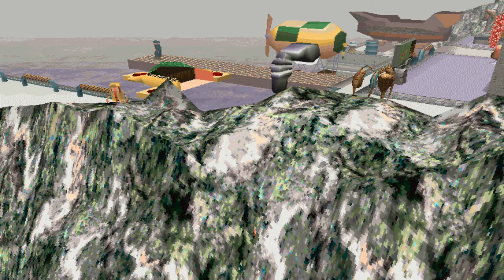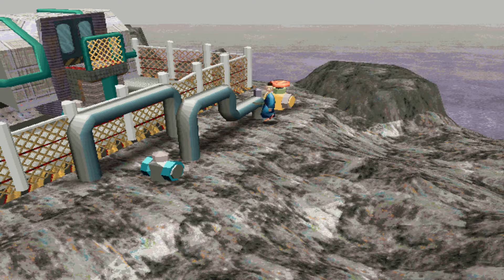Little Big Adventure 2 #026 - Das Fragment der Bifiden - Let's Play (Deutsch/German) (Semi-Blind)